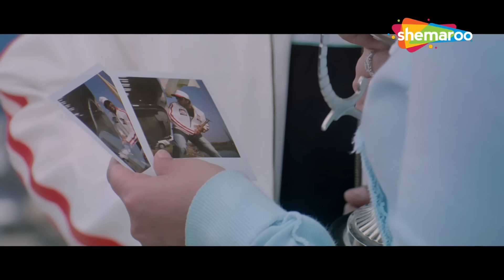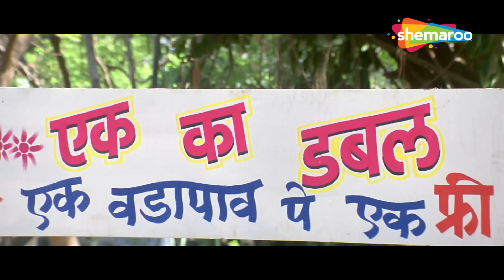Bollywood Comedy Compilation | Asrani | Vijay Raaz | Vasooli | बॉलीवुड की लोटपोट करदेने वाली कॉमेडी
असरानी की कॉमेडी",  "विजय राज़ की कॉमेडी",  "वसूली भाई की कॉमेडी",  "सतीश कौशिक कॉमेडी",  "संजय मिश्रा कॉमेडी",... इन पांच सरताजों की कॉमेडी एक ही वीडियो मे देखिये जरूर हस हस के लोटपोट हो जाओगे | Best Of Comedy | Best Comedy Scenes

Asrani's Comedy", "Vijay Raaz's Comedy", "Vasuli Bhai's Comedy", "Satish Kaushik Comedy", "Sanjay Mishra Comedy",... See these five Sartaaj's comedies in one video.

Movie - Khatta Meetha(2010)
Star Cast: Akshay Kumar, Trisha Krishnan, Johny Lever , Rajpal Yadav, Asrani, Kulbhushan Kharbanda, Aruna Irani, Urvashi Sharma, Milind Gunaji
Director - Priyadarshan

सचिन टिचकुले एक महत्वाकांक्षी ठेकेदार है जिसे घर और कार्यस्थल दोनों जगह हर किसी के विरोध का सामना करना पड़ता है। लेकिन वह संघर्ष करना जारी रखता है जबकि उसके परिवार के सदस्य गलत तरीके से कमाए गए पैसे को हड़पने में लगे रहते हैं।
मूवी - खट्टा मीठा (2010)
स्टार कास्ट: अक्षय कुमार, तृषा कृष्णन, जॉनी लीवर, राजपाल यादव, असरानी, ​​कुलभूषण खरबंदा, अरुणा ईरानी, ​​उर्वशी शर्मा, मिलिंद गुणाजी
निर्देशक - प्रियदर्शन

Bollywood Comedy
Follow us on: